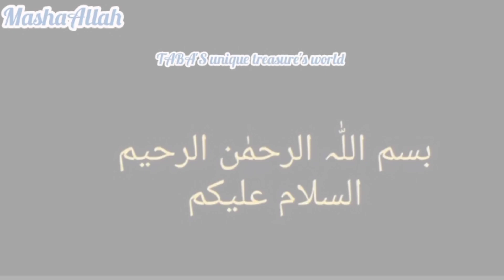bihaari style black chick peas ll by TABA'S unique treasure's world